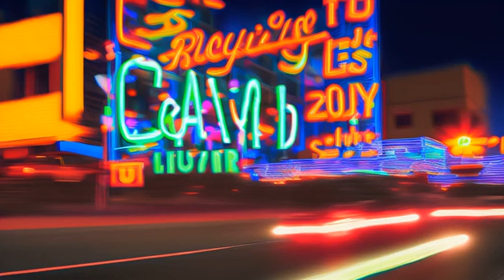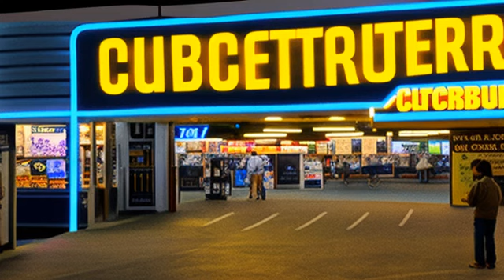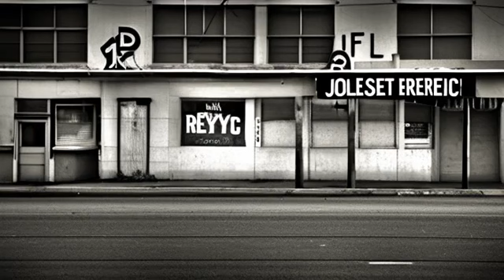100% AI Video | Blockbuster: The Cultural Impact - Rise and Fall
Pitch in your ideas for future AI Fusion Videos! Want to see AI tangled up in philosophical debates, devising chess strategies, or even providing a critique of the latest film or TV series? Post your suggestions in the comments on any of our videos. The more outlandish the idea, the more likely it'll confuse our AI - and isn't that where the real fun begins?

In this captivating video, we take a trip down memory lane to explore the fascinating story of Blockbuster Video. A once-beloved franchise that used to be a staple in every neighborhood, Blockbuster Video was a cultural phenomenon that revolutionized the way people consumed movies and TV shows. However, as streaming services and online retailers emerged, Blockbuster's hold on the market began to weaken, eventually leading to its ultimate downfall. Through interviews with former employees and industry experts, we delve into the cultural impact of this forgotten franchise, and explore the reasons behind its rise and ultimate fall. Don't miss out on this gripping exploration of Blockbuster Video's legacy!

This video, comprised of entirely AI-generated imagery and content using tools like ChatGPT, ElevenLabs, and Stability.AI, may contain inaccuracies in both the information conveyed and the images presented. It's important to note that these AI-produced visuals and interpretations do not necessarily reflect human views or factual accuracy. Viewers are advised to independently verify the information before taking any action based on the content of this video.